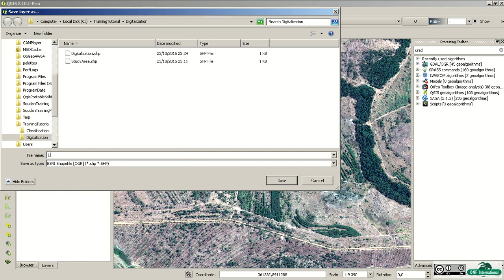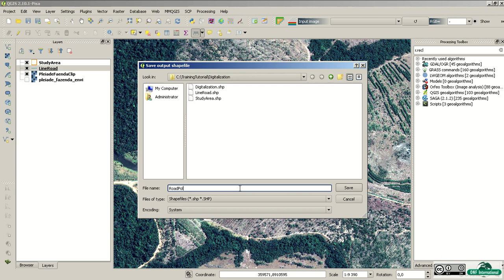Line Buffer With Field QGIS